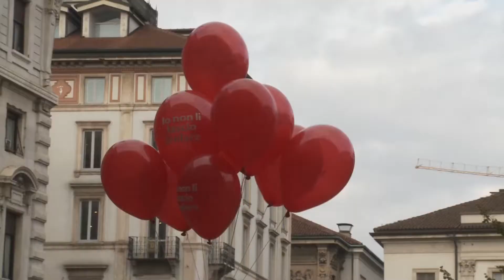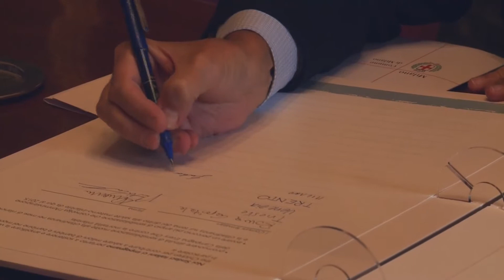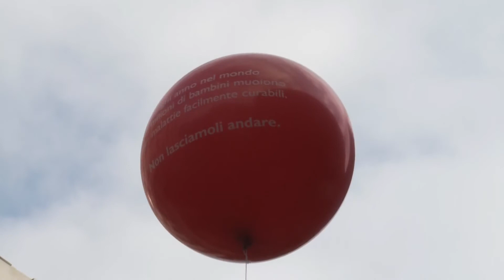Giuliano Pisapia sostiene Every One contro gli sprechi e la malnutrizione infantile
Il video dell'evento di Every one, contro la mortalità infantile, con il sostegno del sindaco Giuliano Pisapia. "Di fronte ai dati diffusi da Save the Children sulla mortalità infantile, la malnutrizione e gli sprechi, è doveroso per le istituzioni intervenire in primis cercando di agire sul tessuto sociale delle realtà da noi amministrate. Ribadisco pertanto l'impegno del Comune di Milano a promuovere attività di sensibilizzazione volte a generare comportamenti virtuosi finalizzati, da un lato, a evitare gli sprechi alimentari e dall'altro ad aumentare la consapevolezza su alcune problematiche come malnutrizione e mortalità infantile", ha dichiarato il Sindaco di Milano Giuliano Pisapia. Leggi altre notizie su